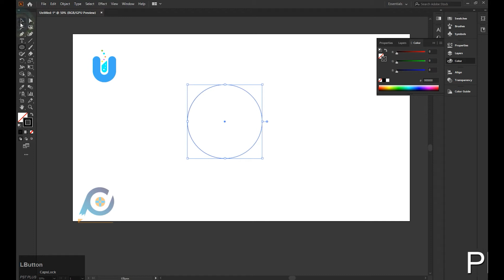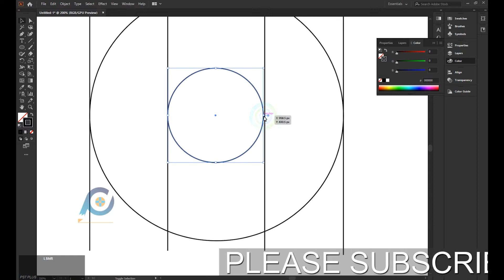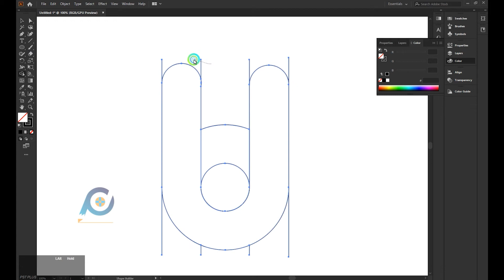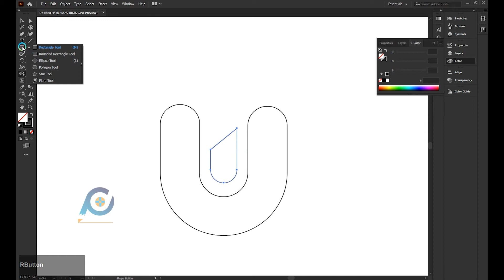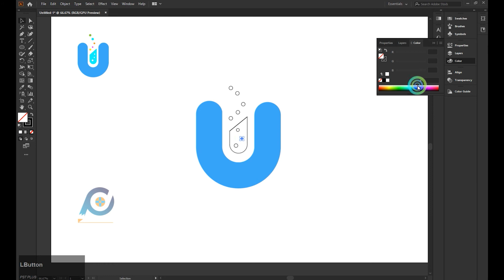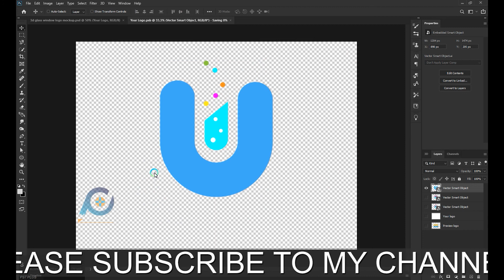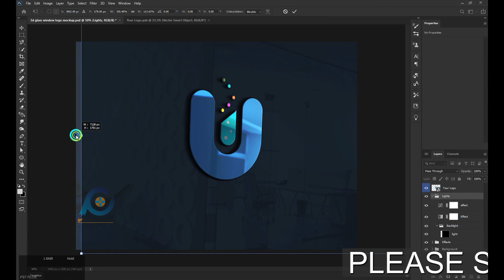How To Create U Letter Professional Logo Design In illustrator Tutorial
In this tutorial how to make u letter logo design in illustrator tutorial if Ask Any Questions To Type In Comment Section. I Hope You Like This Video And enjoy.